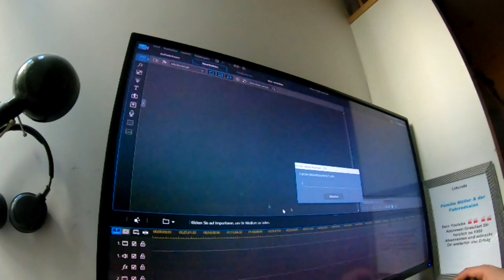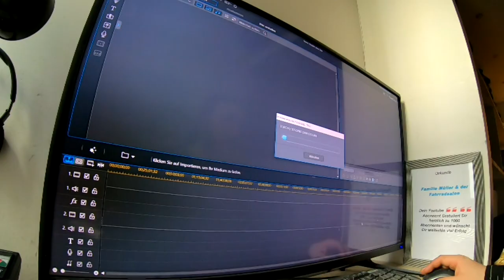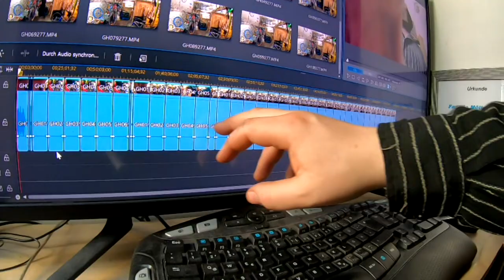Schrottrad Aufbau Reparatur Nabe defekt Speichen gebrochen # 952 Tommys Vlog´s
"Coronafrei in den Mai"
Bleibt gesund und eine Gute Nacht euch allen.